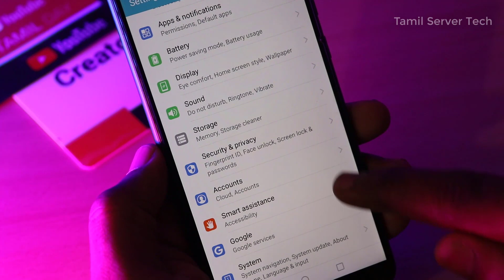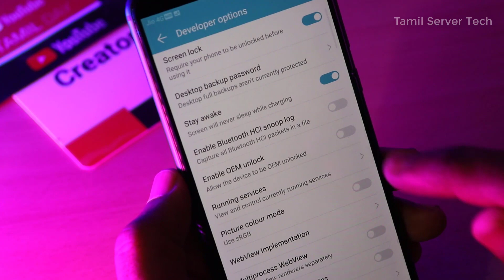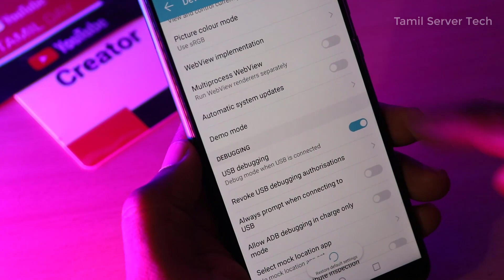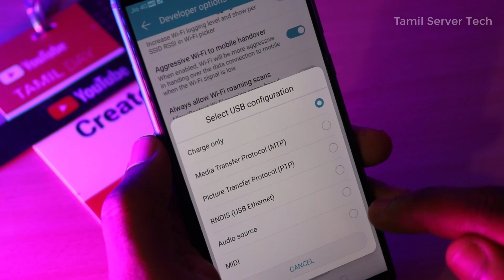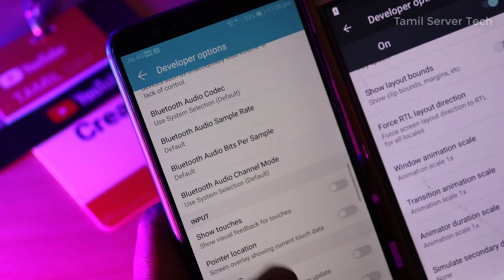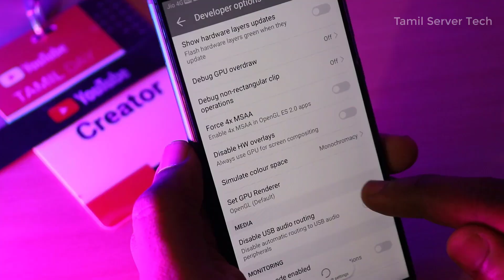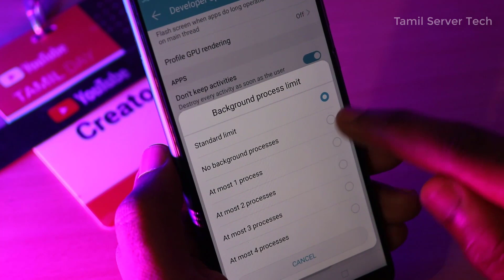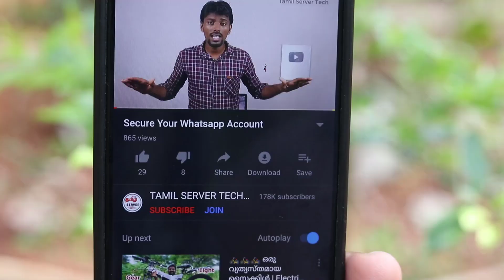இது தெரிந்தால் நீங்க கெத்து | 15 Hidden Features of Android Mobile Developer Options | Tamil Server